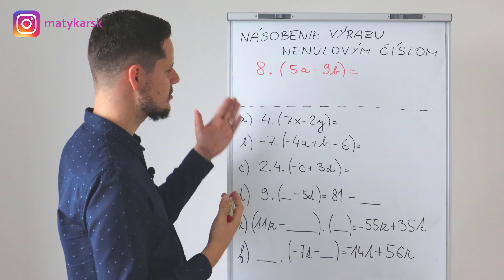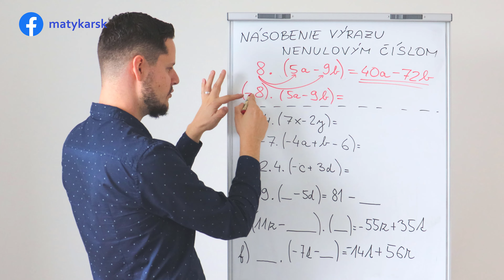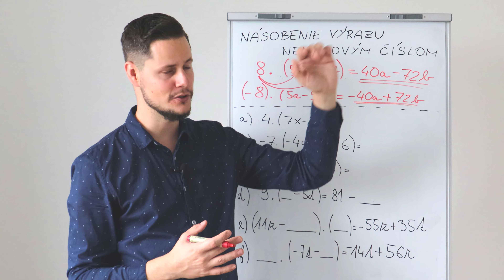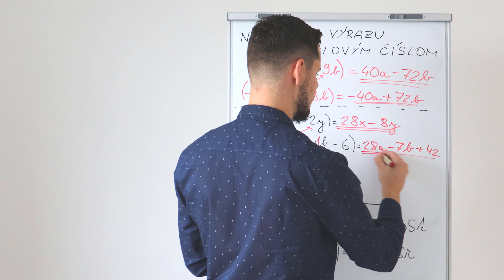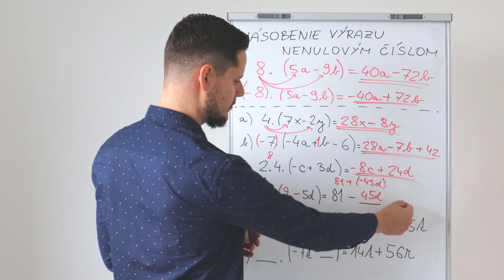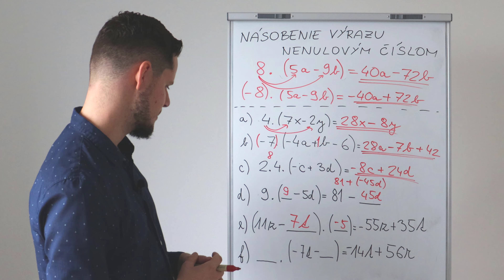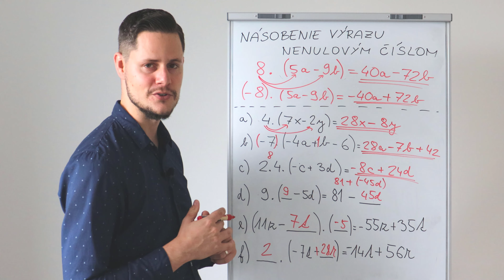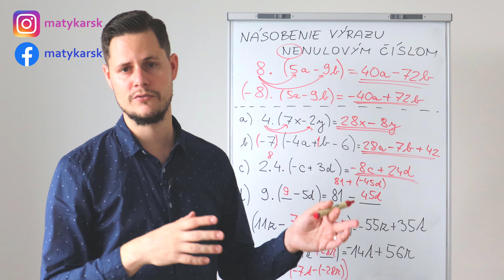NÁSOBENIE VÝRAZU číslom RÔZNYM OD NULY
Pozrime sa na NÁSOBENIE VÝRAZU číslom RÔZNYM OD NULY. Pozor na znamienka, zátvorky!